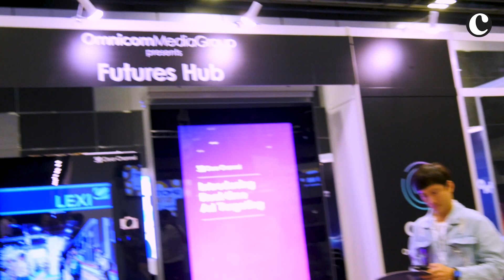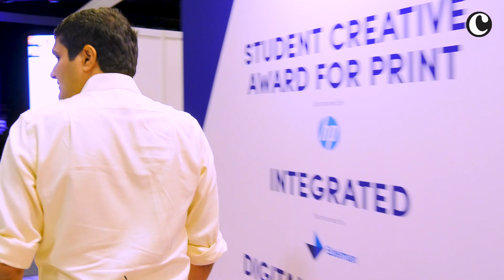Spikes 2018 Walkaround Tour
Campaign Asia-Pacific gives you a guided tour of Spikes 2018